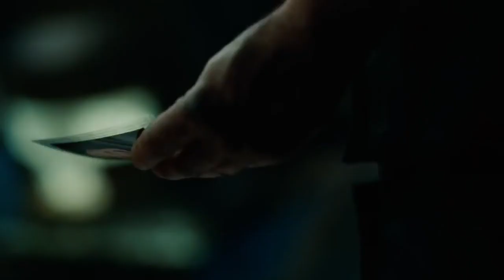Pandorum - Trailer (Dennis Quaid, Ben Foster)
Two crew members of a spaceship wake up from hypersleep to discover that all their colleagues are missing. Despite this, it appears that they are not alone.